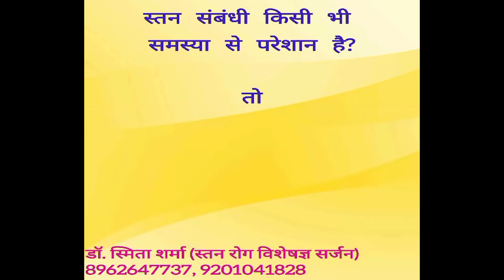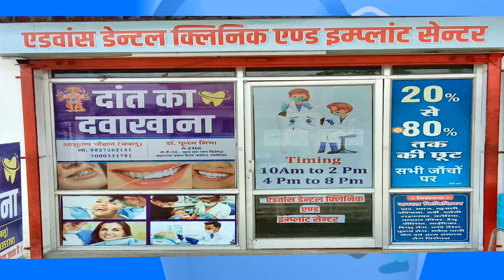DIGIANA HULCHAL RATLAM 20 JUN 24